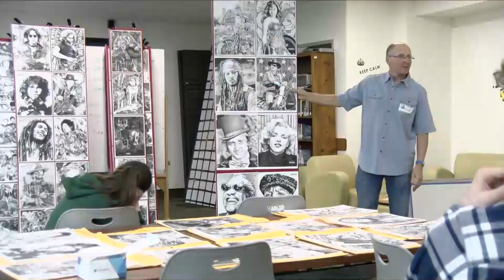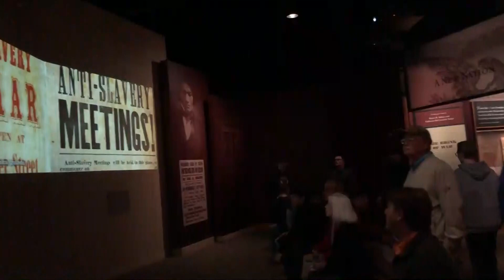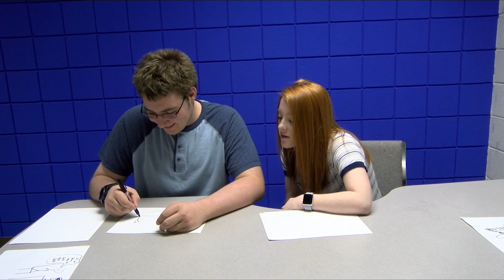Wake Up Warriors 05-02-18